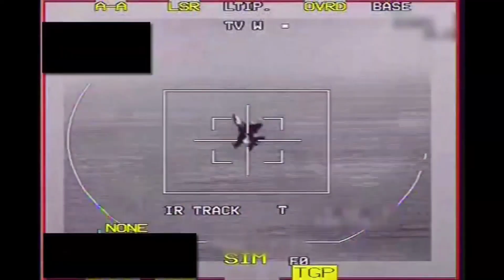F-16 Fighting Falcon jet tempur paling laris manis dipasaran.!!!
F-16 Fighting Falcon adalah jet tempur multi-peran supersonik yang dikembangkan oleh perusahaan General Dynamics (lalu kemudian di akuisisi oleh Lockheed Martin), untuk Angkatan Udara Amerika Serikat.